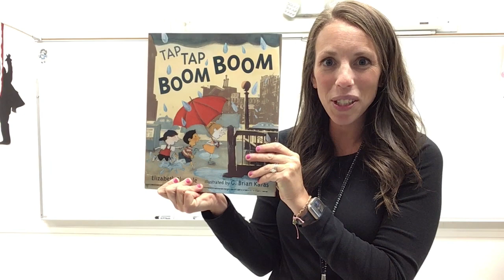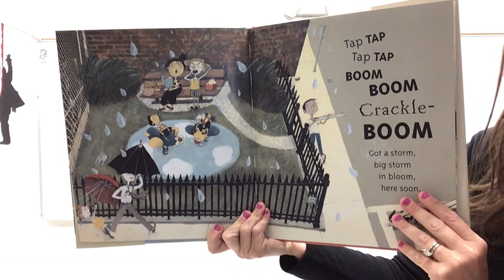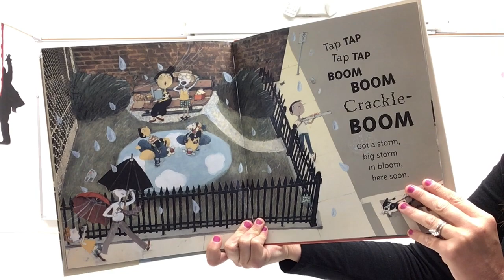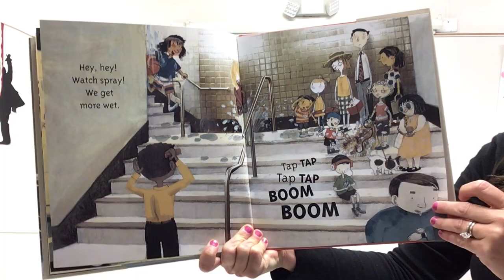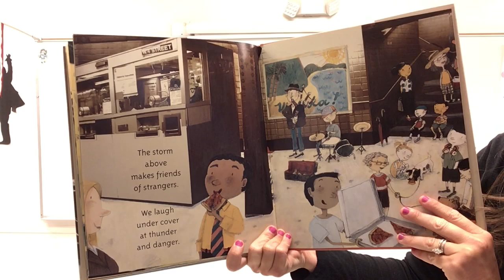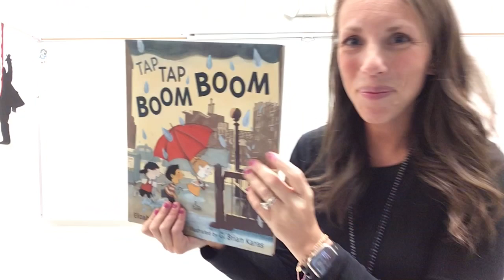Frist Grade: Tap Tap Boom Boom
Music with Mrs. Avery